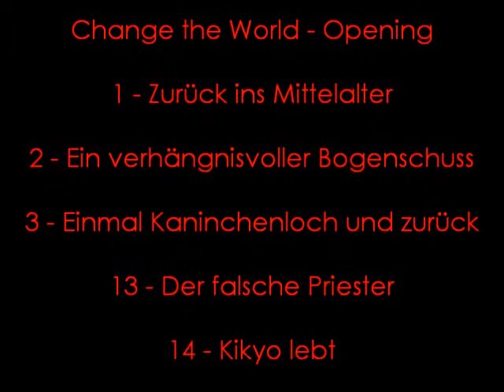Inuyasha & Kagome - Would it matter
"Would it matter at all...?"

"I know I'm a mess and I wanna be someone
Someone that I like better"

"If I left tomorrow
Would anybody care?
Stuck in this sorrow
Going nowhere"

English people: your discription translation is down below =)

Dieser Song passt einfach zu gut auf die Animeserie Inuyasha =)
Der Text ist je nach dem auf Kagome und/oder Inuyasha bezogen ^^
(wobei an einer Stelle Inuyasha schlafend zu sehen ist, obwohl er ja laut Songtext nicht da wäre ^^" mir ging es nur um die Aufwachszene von Kagome ^^")
Es geht hauptsächlich darum, ob es den anderen kümmern würde, wenn einer der beiden nicht mehr da wäre, was wäre, wenn Inuyasha das Juwel benutzen würde, um tatsächlich ein vollständiger Dämon zu werden, ob er es tun sollte...
Und auch, was ihn abhält - nämlich Kagome, die sich um ihn sorgt =)

Diese Gedanken wollte ich in diesem Musikvideo unterbringen und aufzeigen ^_^
Ich hoffe, man sieht, dass ich mir mit diesem Musikvideo besonders viel Mühe gemacht habe ^^

Außerdem.. hab ich ne persönliche Geschichte mit dem Text.. ich hab auch oft überlegt, ob es jemanden kümmern würde, wenn ich einfach.. naja.. verschwinden würde.. ob das aus eigener Pfote wäre, durch Gewalt eines anderen oder einfach nur durch Unfälle..

Vielen Dank schonmal für das Anschauen dieses Videos =)
Ich würde mich wirklich sehr über Kommentare freuen, ob euch das Video gefallen hat oder nicht, vor allem warum es gefallen oder nicht gefallen hat, was ich besser machen könnte, etc. ... =)

Alle weiteren Informationen findet ihr im Abspann ^^

This song goes so well with the series of Inuyasha =)
The text fits Kagome or Inuyasha well (in one scene Inuyasha shouldn't be seen sleeping there 'cause of the songtext but I wanted to use the scene for the awakening of Kagome)
Mainly it's about wether the one would care if the other one wouldn't be there anymore, what if Inuyasha would use the jewel to become a full demon, wether he should do it...
And what keeps him from doing it - Kagome, who worries and cares about him =)

These are the thoughts which I had when making the video and which I want to show with it ^_^
I hope the hard work I put in can be seen in it ^^

Also.. I got a personal history with the lyrics.. I often wondered if anyone would care if I just.. well... disappeared.. wether it's by my own paw or by violent force of someone else or simply cuz of accidents..

I would appreciate comments about wether you liked the video or not but I wanted to know why you liked or disliked it or what I could do to improve my videos, etc. ... =)

More info in the credits ^^